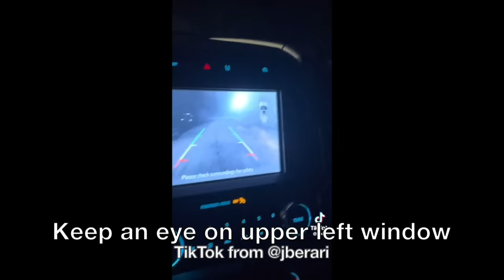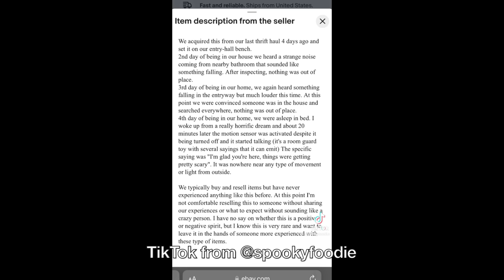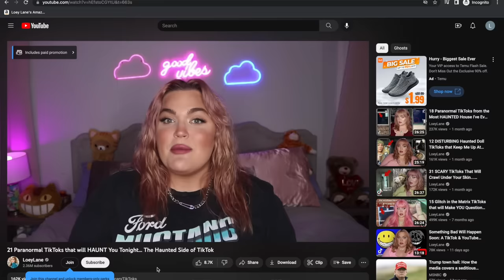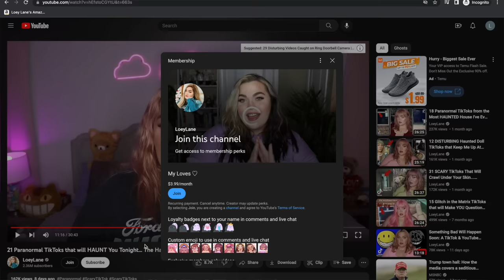18 Terrifying TikToks that CAN'T Be Explained (seriously)... Scary Side of TikTok | Loey Lane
Hello my loves! Today we are looking at 18 of the SCARIEST TikToks I've ever seen. I know y'all love the scary side of TikTok and the haunted side of TikTok, and today's video is a little bit of both of them. These are TikToks that CAN'T be explained. only... sometimes we do explain them. And that's cool lol.

TikTok accounts mentioned:
horrorwithme
rykey86
cvnela
ebrahim_ka
emelywithane_
jberari
heartstartspounding
dinonuggets741
deth2decalf
spookyfoodie
stopaskingifimondrugs
_morg_____
bluefrenchhorn26
southernhaunts
_doyoubelieve_2
alannackelly